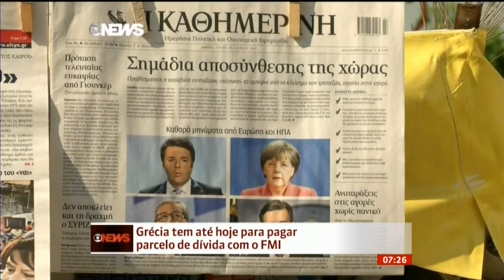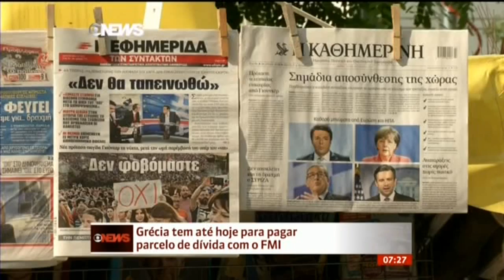ATENÇÃO: maior noticia sobre política que você já ouviu